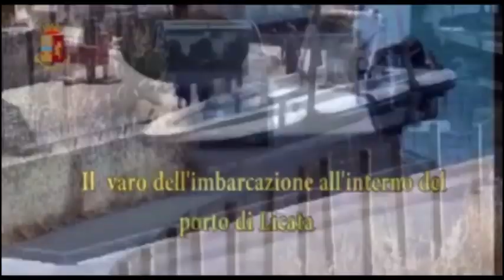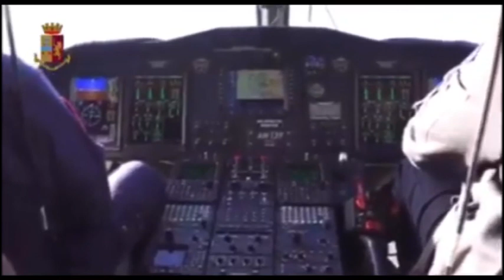Operazione " Mare aperto" da Gela alla Tunisia per prendere migranti [STUDIO 98]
Partivano dal porto di Gela o dalle coste agrigentine, li prendevano in Tunisia e facevano rientro con il “carico” di migranti: sono 18 le ordinanze cautelari (12 in carcere e 6 ai domiciliari) emesse nei confronti di 11 tunisini e 7 italiani, accusati di associazione per delinquere finalizzata al favoreggiamento dell’immigrazione clandestina.